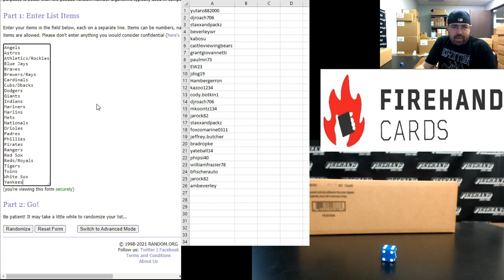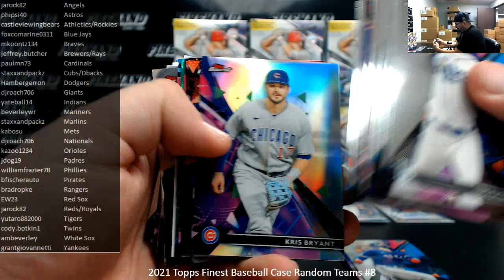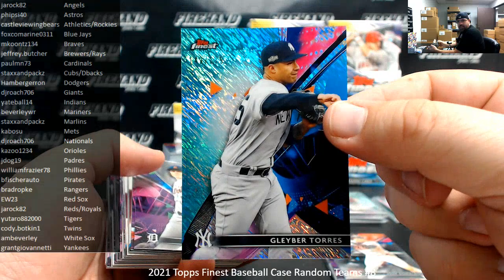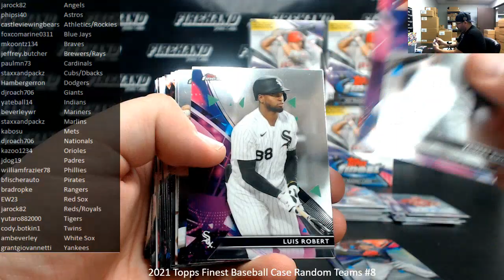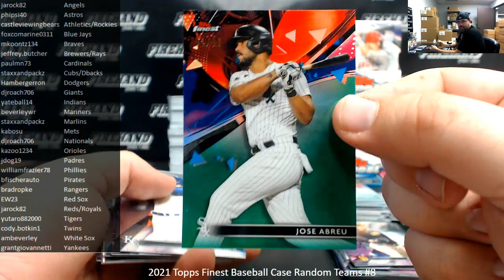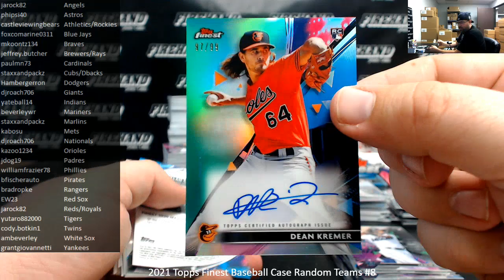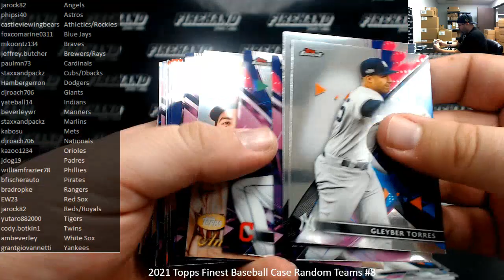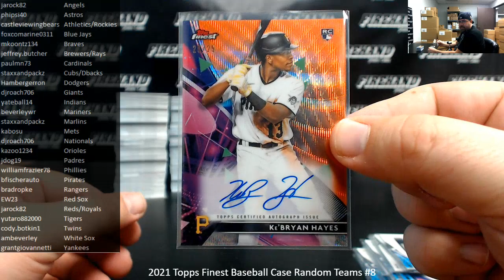6/12/2021 2021 Topps Finest Baseball Case Random Teams #8